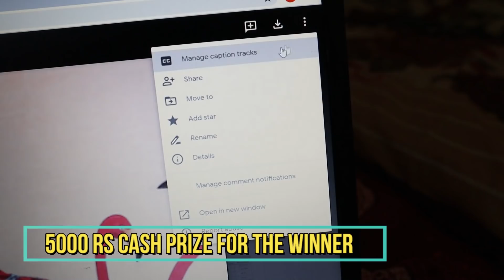Mothers Delivery Story Challenge|Mothers Channel Pregnancy Story 2020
BABY SHELF
BABY PLAY MAT
DIAPER BAG
Scalp Brush
Mustela Cream
Cetaphil Shampoo
Cradle Cap Foaming Shampoo
Olive Oil
Huggies Wonder Pants
Nivea Cocoa Butter Lotion
Vaseline Cocoa Butter
Palmers Stretch Mark Cream
Luvlap Kangaroo Bag _
Green Cloth Diaper
Dove Baby massage oil
Link to All Products
NEW MOM pAd
Reversible Blanket
Automatic Cradle on Offer
Quick Dry Sheet
Feeding Pillow
Bed Rail for Safety
SITZ BATH
Aloe Vera Gel
Organic Lipstick
Hair Mask
Mother Sparsh
Luvlap Wipes